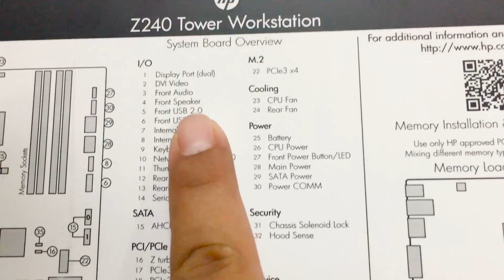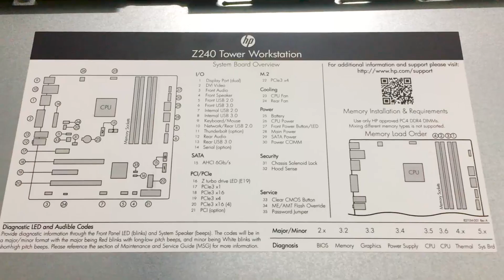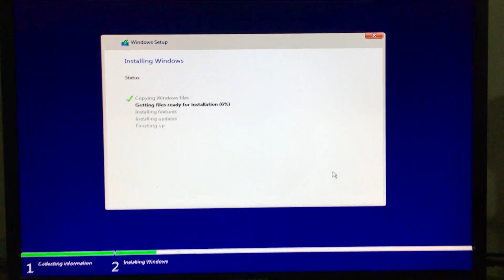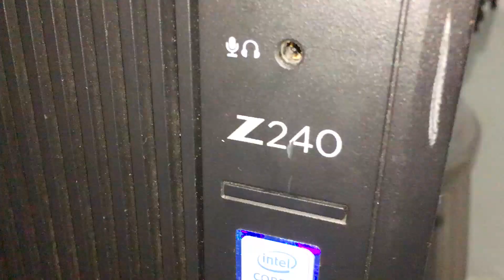Budget Gaming PC With Geforce GTX 950 | Muddassar Vlog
I bought New Pc for Editing and some small games like Call of duty Mobile .. Pubg mobile ,  DOTA 2 , Tekken 7 , etc .

 Its an HP Z240 with Core i 5 6th gen Processor. Geforce GTX 950 Graphic Card.

Hope you enjoy other videos too ..